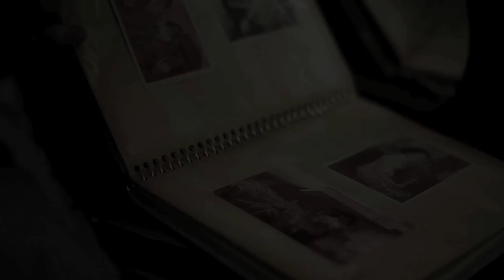ABOUT A WOMAN Trailer | SGIFF 2014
ASIAN VISION
Director: Teddy Soeriaatmadja
Producers: Teddy Soeriaatmadja, Indra Tamorron Musu
Screenwriter: Teddy Soeriaatmadja
Cast: Tutie Kirana, Rendy Ahmad, Anneke Jody

Synopsis:
An elderly widow finds herself alone and lonely after the departure of her maid. Concerned for her wellbeing, her daughter and son-in-law hire a live-in helper – a young boy named Abi – to keep her company. The widow and Abi slowly develop an affectionate bond.
Director Teddy Soeriaatmadja does not shy away from taking on themes of sexuality in his film, provoking thought and discomfiture with a headlong approach into the affair that ensues, hammering home the point that loneliness and a need for love are universal human conditions.
About A Woman is the last installment of a trilogy, following Lovely Man (2011) and Something In The Way (2013), which explores hypocrisy in Indonesian society.